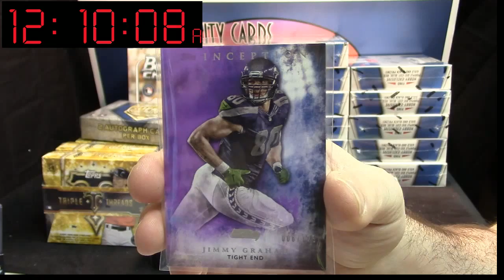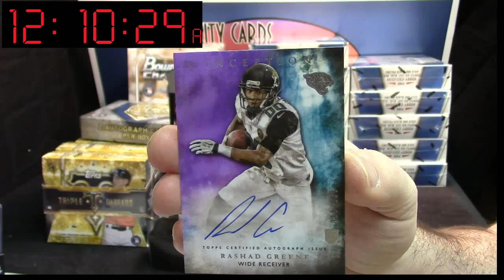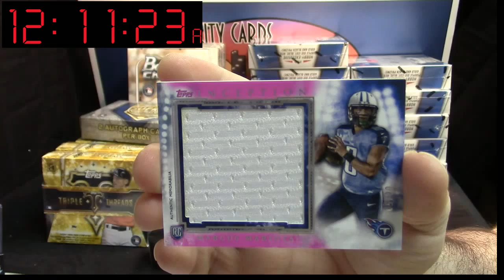2015 Inceptions trueducksfan